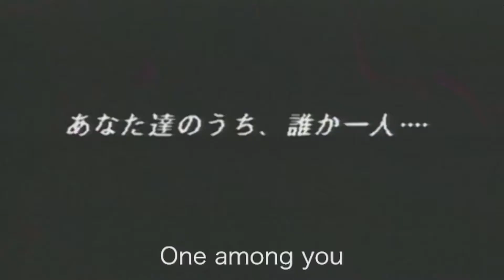Chrono Trigger Ocean Palace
After rescuing Melchoir, we n are now heading to the Ocean Palace.